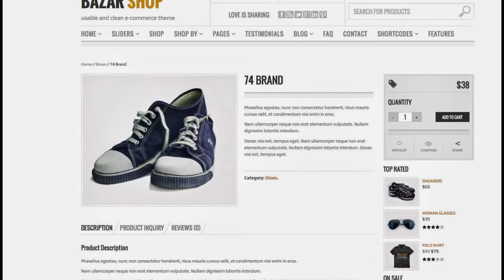Bazar Shop - Multi-Purpose e-Commerce Theme (ThemeForest)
Bazar Shop - Multi-Purpose e-Commerce Theme v2.3.0
Beautiful multi-purpose WooCommerce Theme for shop websites.

General features:

Flexi slider (elegant layout): elegant and responsive slideshow to display images and text;
Flexi slider (basic layout): a simple and responsive slideshow to display images;
Rotating Slider: a nice faded slider where you can set how many panel to display
Elastic Slider: original responsive slider;
Awkward slideshow: amazing slider, with thumbnails and tooltips!
Piecemaker slideshow: a flash creative slider;
Revolution slider: a original premium slider.

Layout boxed or stretched style
Extensive Admin Panel
Child theme support
1170 pixel layout based on the Bootstrap Grid
10 custom widgets
Fully customizable 404 error page
Custom login page
Maintenence mode feature
Sitemap page
Custom post type for testimonials (4 layouts)
Filterable FAQ page
Services page (2 layouts)
About page (2 layouts)
Unlimited accordion (toggle) slider
Unlimited vertical tabs to show shortcodes, content and products
Unlimited sidebars
Unlimited animated banners
Post formats for video, audio, quote and gallery
Unlimited contact forms with javascript error control
Translation-ready theme
8 Blog layouts + thread comments

Shop features:

Compatible with WooComerce plugin
Multiple payment options and Supports Tax
User accounts and order tracking
Shipping Options
Downloadable/digital products support
Product sliders -- best sellers, featured, top rating, on sale, recents -- and product categories slider
Shortcodes for featured products, recent products, best sellers and general products (you can set how many items to show, the type of order and so on)
Wishlist feature
Share product feature to show the product page on your social channels
Detail page of the product with:
    Multiple images for your product with slider and Zoom Effect
    Related products, ratings and description tab
    A "product enquiry" tab with a contact form: user can contact you to ask about products
    Custom tabs: add custom content in the product page
    Unlimited product variations option like size, colors and so on
Megamenu features with the 'Shopping by Price, Categories and Brand' function (very useful features and used in all e-commerce sites!) and images support.
2 custom checkout pages (a nice javascript tabbed checkout page
"Catalog mode" to turn off the cart and use the theme like a catalog
Popup to show offers, special sales, news and so on!
Full WPML support with a widget in the header to show different languages
"Welcome XXX" feature in the header when the user is logged
Javascript Cart tab
much more..